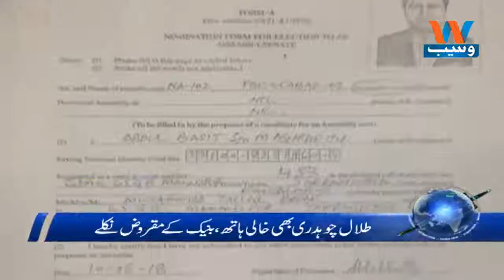Waseb Headlines 4PM | 25-June-2018